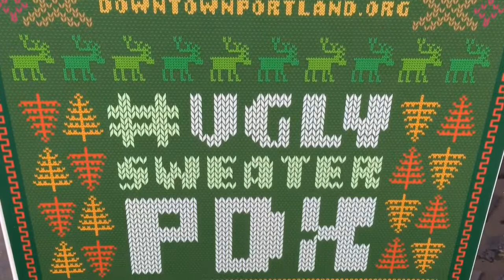Yarn Bomber Proud Of Her Work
Knitter Natalie Ramsland is part of a yarn bombing crew putting "ugly sweaters" on downtown statues. Ramsland also knitted an ugly sweater cardigan which will be worn by local celebrities as a fundraiser the nonprofit Transition Projects.